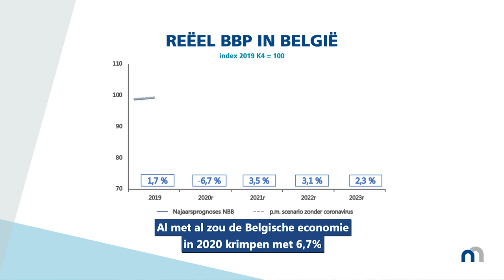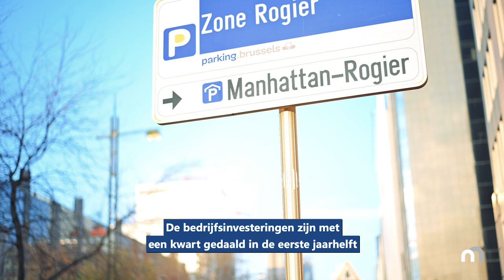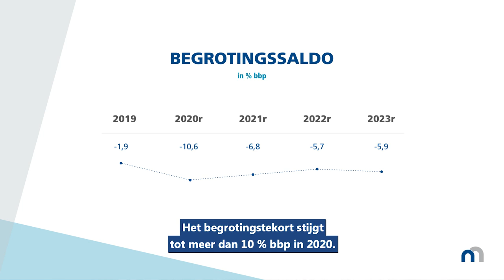Economische projecties voor België – Najaar 2020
De Belgische economie krimpt dit jaar volgens onze ramingen met 6,7 % als gevolg van de coronacrisis. De daling van het bbp is ruim drie keer zo groot als tijdens de financiële crisis van 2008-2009. De economie veert in de volgende jaren wel op maar het duurt bijna 2 jaar alvorens het peil van voor de crisis weer is bereikt. Het begrotingstekort stijgt tot meer dan 10 % bbp in 2020 en blijft nadien structureel hoog.